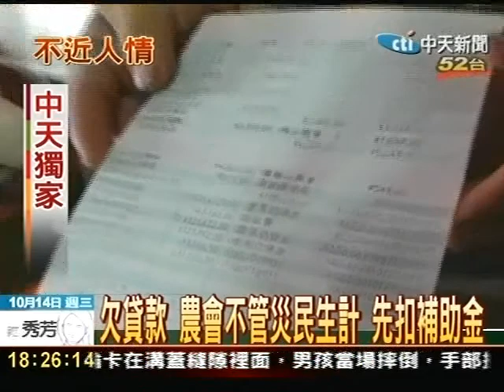農會"搶"錢 扣光政府補助款 災民生計難